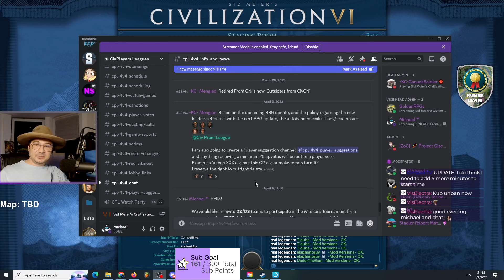Civ6 Multiplayer | CPL Premier | Freritos de la Vega vs Gold Buy Library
Freritos de la Vega:

Tidube - Kongo Mvemba
UnderTheGun - Catherine BQ
Titiits - Maya
Ulhas - Egypt Ramsses

Gold Buy Library:

DGS - Japan
Elaphantguy - Poland
Legenden - Cree
sNd - Kongo Mvemba